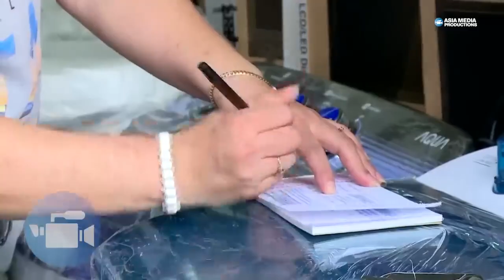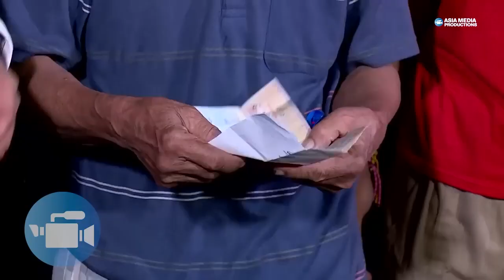UANG KAGET EPISODE 247 - Ujian Hidup Pak Manto Yang Sangat Berat!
Mr. Money @krisshatta07